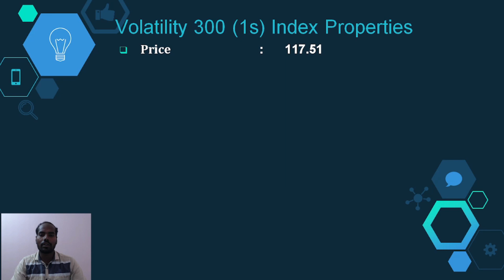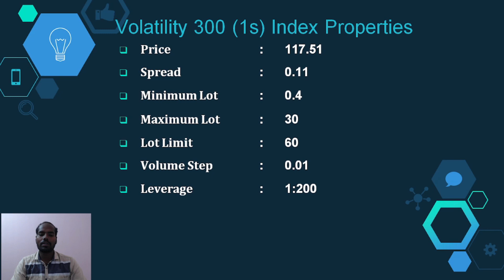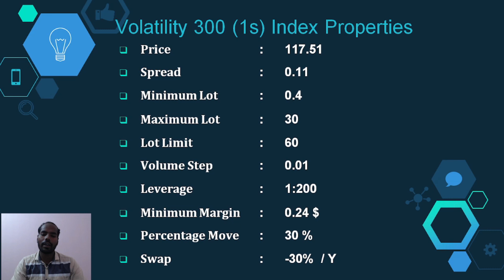Volatility 300(1s) Index Technical Details | Deriv Beginners Guide - 12 | Binary Synthetic Market